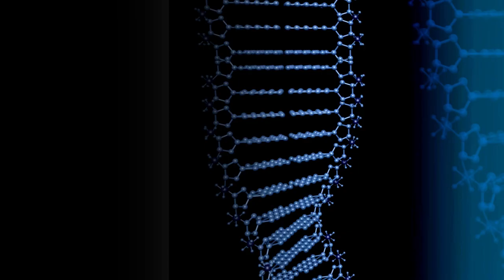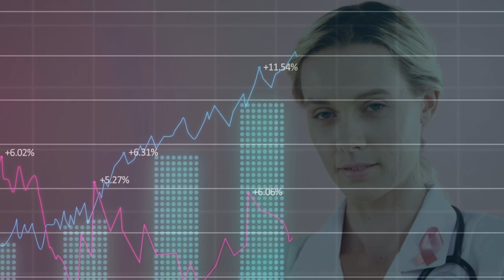Sponsored video: Balancing cost containment with long-term planning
Health-care leaders are working to balance cost-containment strategies with an urgency to invest for future growth. Health costs are rising, budgets are flat or falling, and assessing investment priorities is a challenge. This session will identify the impact of cost pressures on investment in health economies. Speakers will assess how to decide between addressing short-term issues and taking a long-term view in different areas of healthcare spend. They will discuss how to create an enabling environment for long-term planning and growth.

Santiago Calvo Ramos, Health policy analyst and economist, DG ECFIN, European Commission
Henrijette Richter, Managing partner, Sofinnova Partners
Richard Robinson, Executive director, market access and external affairs, BMS UK & Ireland
Benedict Macon-Cooney, Chief policy strategist, Tony Blair Institute for Global Change
Moderated by Vivek Muthu, Chair, healthcare, Economist Impact